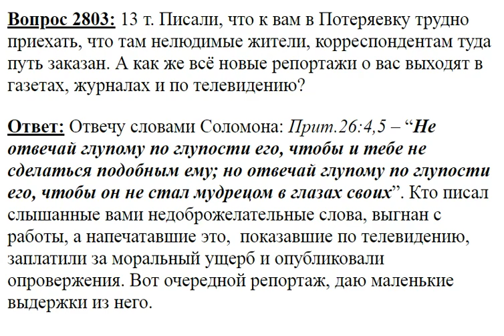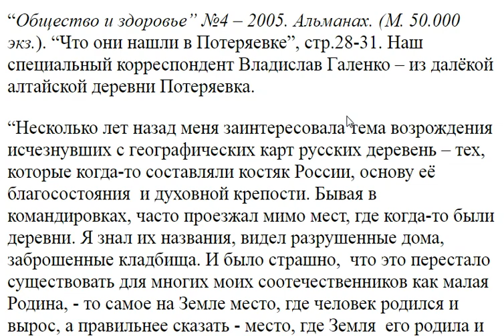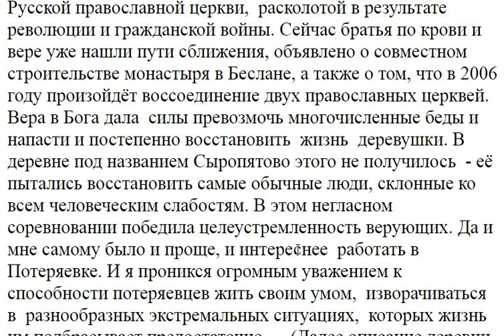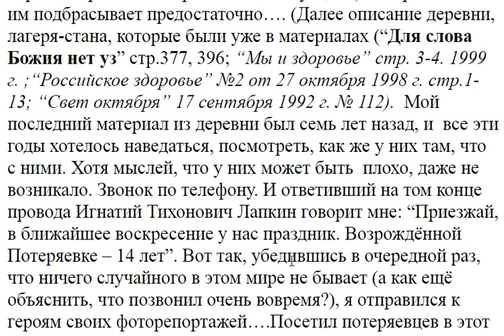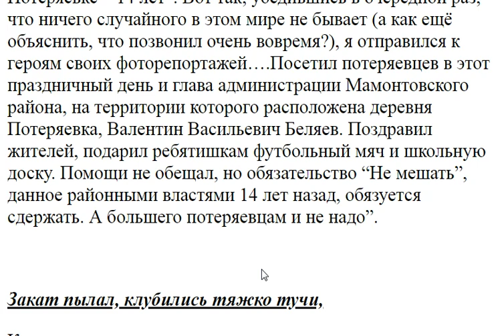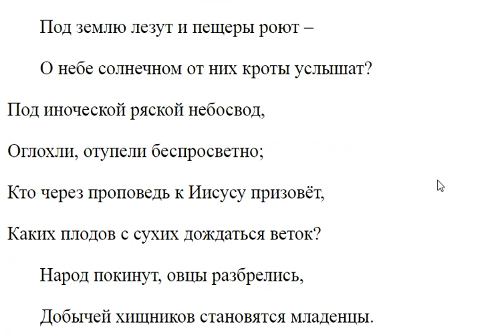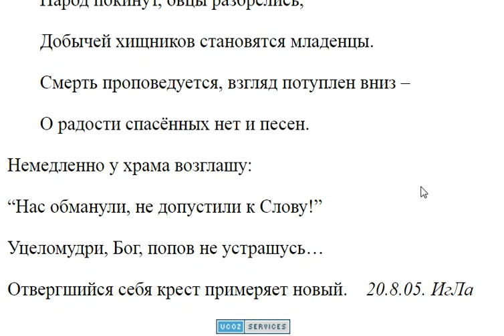2803. К вам трудно приехать?